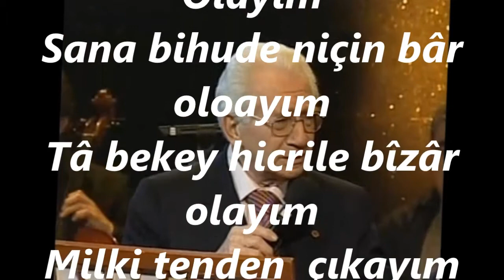Alâeddin YAVAŞÇA-Dilerim Zülfüne Berdâr Olayım (HİCAZKÂR)R.G.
SOLİST:
*ALÂEDDİN YAVAŞÇA*
VİDEOYU YAPAN
*RECEP GAYRETLİ*
BESTE:  HACI ARİF BEY
GÜFTE:
USUL:  AKSAK
MAKAM:   HİCAZKÂR
Dilerim Zülfüne Berdâr Olayım
Sana bihude niçin bâr oloayım
Tâ bekey hicrile bîzâr olayım
Milki tenden  çıkayım târ olayım